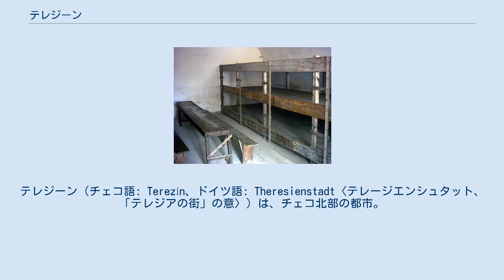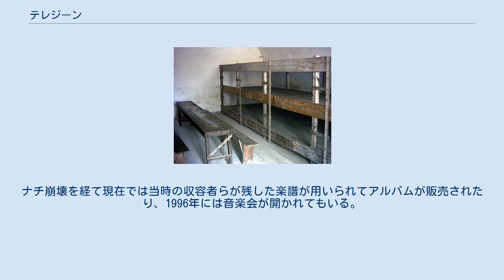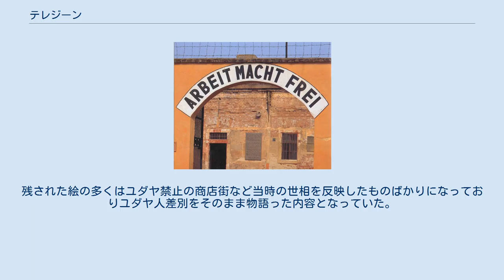テレジーン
テレジーン（チェコ語: Terezín、ドイツ語: Theresienstadt〈テレージエンシュタット、「テレジアの街」の意〉）は、チェコ北部の都市。
ナチス・ドイツの強制収容所があった。
現在、テレジーンの人口は3千人ほどである。
 18世紀後半に、エルベ川とエーガー川（オフジェ川）の合流点に建設された要塞に由来する。
この要塞は、オーストリアが建設し、女王マリア・テレジアの名より命名された。
第一次世界大戦の間、要塞は捕虜収容所として使われた。
サラエボ事件でフランツ･フェルディナント皇太子夫妻を暗殺したガヴリロ・プリンツィプも1918年にここで結核により死亡した。
 門に掲げられた"Arbeit macht frei"(働けば自由になれる)の文字 強制収容所の内部 ナチス・ドイツ領であった1941年11月に強制収容所が建設された。
この強制収容所は国際赤十字の調査をごまかすため他の収容所より外観が丁寧に整えられており、収容者によって構成されたオーケストラ等で国際赤十字を歓迎することで彼らを騙して虐殺の事実を隠蔽していた。
 この収容所は音楽隊の存在で知られる。
また、子供達による合唱隊の存在もあり記録映像の存在すらある。
無論、もとより国際赤十字を騙すためのものに過ぎないため、用済みになった後の彼らは虐殺されている。
ナチ崩壊を経て現在では当時の収容者らが残した楽譜が用いられてアルバムが販売されたり、1996年には音楽会が開かれてもいる。
この模様は当時、NHKの『いのちの旋律』というテレビ番組で放送されている。
 収容所では虐殺された子供達の残した無数の絵が記録として残されている。
残された絵の多くはユダヤ禁止の商店街など当時の世相を反映したものばかりになっておりユダヤ人差別をそのまま物語った内容となっていた。